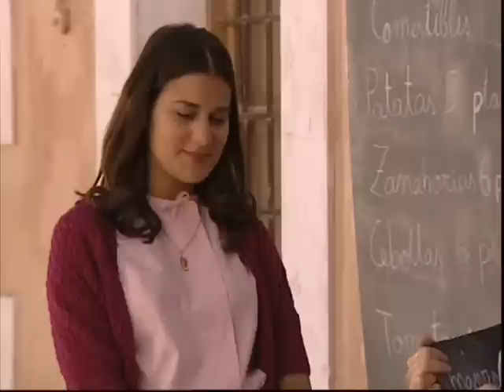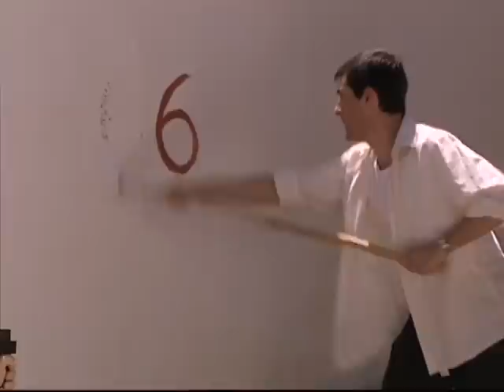L'Alqueria Blanca - 087 - La béstia